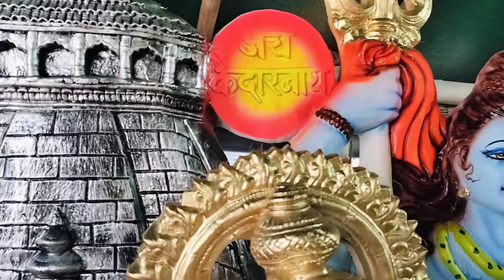Nagole Special Unique Ganesh Idols 2024 | Nagole Sk Ganesh Idols 5 Feet Ganapathi In Low Price 2024